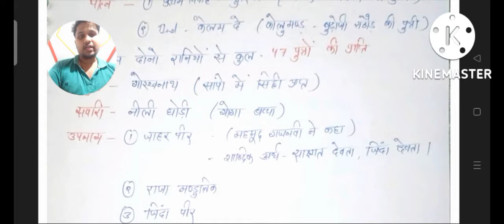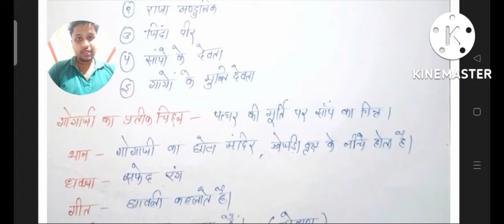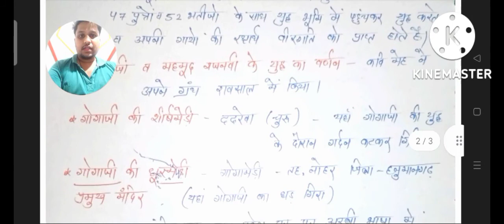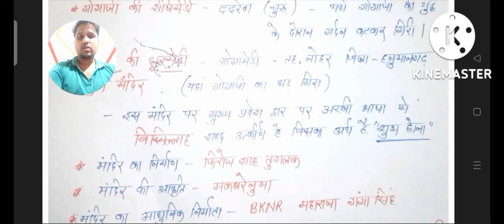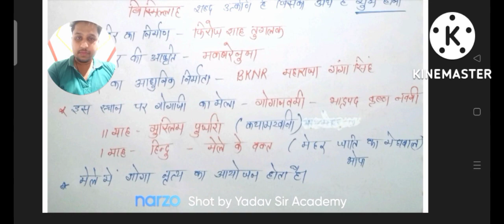राजस्थान के प्रमुख लोकदेवता गोगाजी महाराज By Yadav Sir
Best point to point handwritten notes on Lokdewta topic

easy to learn and easy for revision.